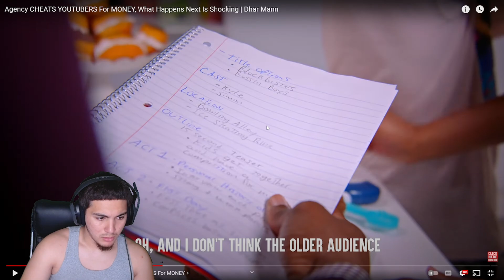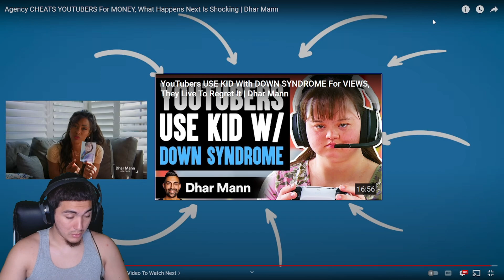He Sold His Life For A Fake Chain... Reacting To Dhar Mann Agency Cheats Youtubers For Money!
Thank you guys for watching this vid and shoutout to @DharMann! If you guys liked the vid then like the vid! BIH BIH BIH!